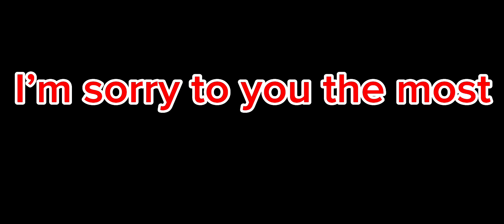Jump scare warning, 22 read, description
22

22

1

22

21

12

2221121

No more running away

￼ We face stuff has a Family

But you’re not a Family

￼ I’m always gonna feel the stress of guilt because I called all of this

Marklin

Tim

James

Kenji

Paul

Florida

Nuclear missile